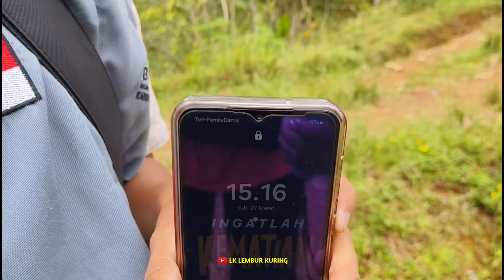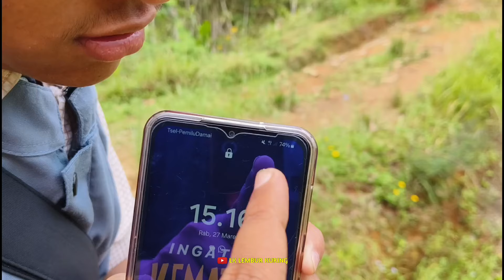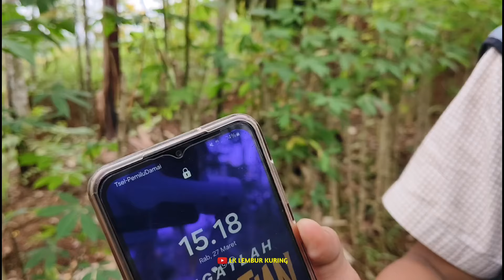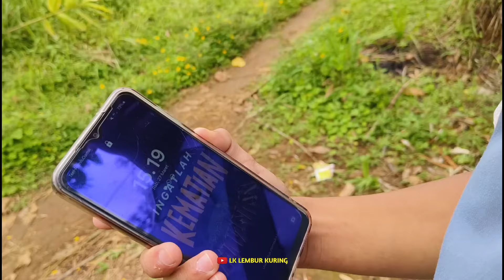Sore Dingin Di Kampung Tertinggi 🥶Di Pedesaan Jawa Barat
Kecamatan Salawu merupakan Kecamatan yang berada pada jalur lalu lintas Tasikmalaya-Garut yang merupakan pintu gerbang atau Gapura batas Kabupaten Tasikmalaya sebelah Barat dan berbatasan langsung dengan Kabupaten Garut dengan luas wilayah 6.101,9 Ha dan berada pada ketinggian rata-rata 600 m dari permukaan laut. Adapun Kecamatan Salawu dengan batas-batas sebagai berikut :

Sebelah Utara     :  Kecamatan Cigalontang

Sebelah Timur    :  Kecamatan Mangunreja

Sebelah Selatan  :  Kecamatan Puspahiang

Sebelah Barat      :  Kabupaten Garut

Kecamatan Salawu merupakan Kecamatan yang berada di sebelah barat Kabupaten Tasikamalaya, berbatasan langsung dengan Kabupaten Garut yang dilalui oleh jalan Provinsi antara Tasikmalaya - Garut. Secara Geografis Kecamatan Salawu terletak antara 107º - 56º Bujur Timur - 108,8º Bujur Timur dan 7º Lintang Selatan dengan luas wilayah 6.101,19 Ha. Jarak antara Kecamatan Salawu ke Ibu Kota Kabupaten Tasikmalaya ± 30 KM. sedangkan jarak ke Ibu Kota Provinsi sekitar 80 KM.

Kecamatan Salawu terdiri 12 Desa, 55 Dusun, 55 RW dan 322 RT dengan kondisi geografis yang berbukit bukit dan merupakan daerah yang sering terjadi bencana alam tanah longsor karena sifat tanahnya yang labil. Adapun ke 12 desa yang ada di wilayah Kecamatan Salawu tersebut adalah :

1.   Desa Jahiang

2.   Desa Serang

3.   Desa Salawu

4.   Desa Sukarasa

5.   Desa Neglasari

6.   Desa Tanjungsari

7.   Desa Karangmukti

8.   Desa Tenjowaringin

9.   Desa Margalaksana

10. Desa Kawungsari

11. Desa Kutawaringin

12. Desa Sundawenang